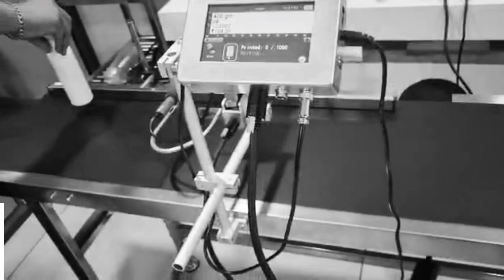Online inkjet coder for easily printing MRP, Batch number on bottle surface